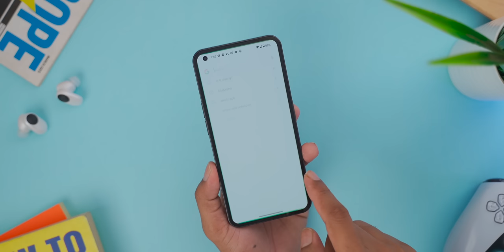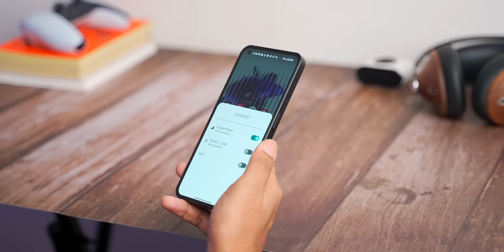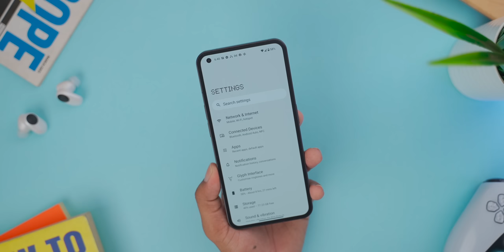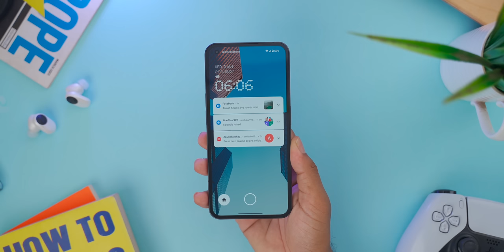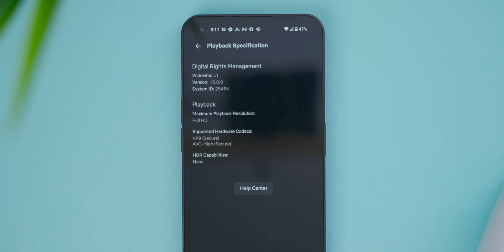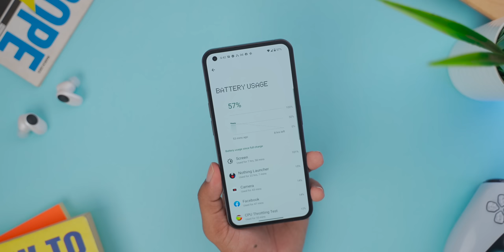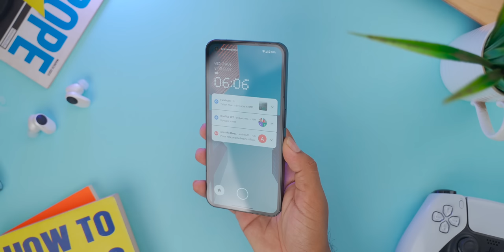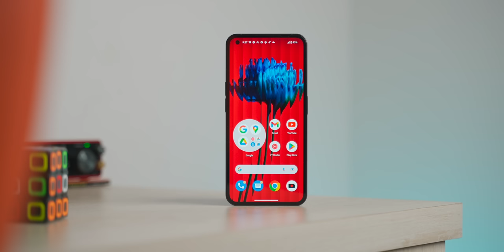Nothing Phone 1 Review In Bangla: যা ভেবেছিলাম আসলেই কি তাই?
Finally here is Nothing phone 1 Review in bangla for you.

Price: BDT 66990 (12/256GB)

As we all know Nothing is exclusively brought to Bangladesh by Contrivance Distributions. To pre-order the Nothing Phone (1), please visit the link below and place your order.
Since the stock is limited, pre-orders will be accepted until the 19th of August, 2022. Contrivance Distributions is also giving away exclusive rewards such as:
1 Free Official Nothing Phone (1) Case
1 Free Official Nothing Phone (1) Screen Protector
Pre-order deliveries will be starting from the 25th of August, 2022.